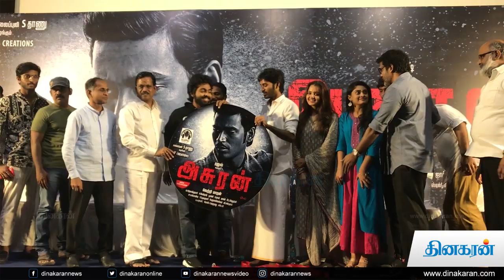GV Prakash | Teejay | அசுரன் திரைப்படத்தின் இசைவெளிட்டு விழா | Asuran Audio Launch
GV Prakash | Teejay | அசுரன் திரைப்படத்தின் இசைவெளிட்டு விழா | Dinakaran News Video